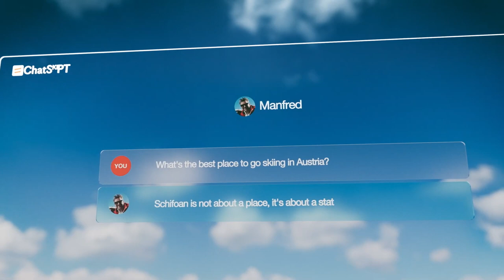Chat SkiPT - The world‘s first Authentic Intelligence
Agency  : Wien Nord Serviceplan
Campaign : Chat SkiPT - The world‘s first Authentic Intelligence
Advertiser : Austrian National Tourist Office
Brand  : Austrian National Tourist Office
Length  : 1 Minute, 12 Seconds
Posted   : Des 19, 2023

In this Movie Ad we’ll walk you through:
The "Chat SkiPT" ad campaign by the Austrian National Tourist Office introduces a refreshing twist to vacation planning by replacing AI chatbots with real Austrian ski instructors, emphasizing the value of human connection and local expertise.

TIMESTAMPS :
00:00 Chat SkiPT - The world‘s first Authentic Intelligence
Plot :
In the wintry world of vacation planning, "Chat SkiPT" unfolds as a playful challenge to the prevalence of AI in holiday bookings. The ad showcases real Austrian ski instructors stepping in to provide personalized assistance, sharing their genuine warmth, local insights, and passion for the country's culture.